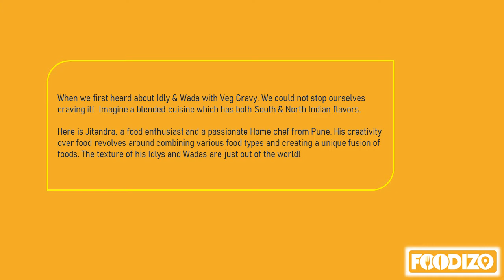Fusion Food- Introducing our Home Chef Jitendra from Pune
When we first heard about Idly & Wada with Veg Gravy, We could not stop ourselves craving it!  Imagine a blended cuisine which has both South & North Indian flavors.

Here is Jitendra, a food enthusiast and a passionate Home chef from Pune. His creativity over food revolves around combining various food types and creating a unique fusion of foods. The texture of his Idlys and Wadas are just out of the world!